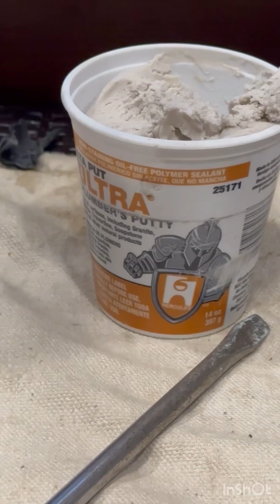Cómo cambiar un molino de comida un garbage disposal - El Villegon 380